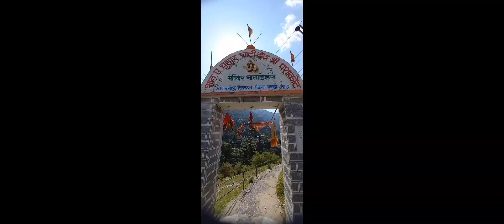A visit to Dev pashakot Mandir|Himachal pradesh|Aarju Thakur|vlog